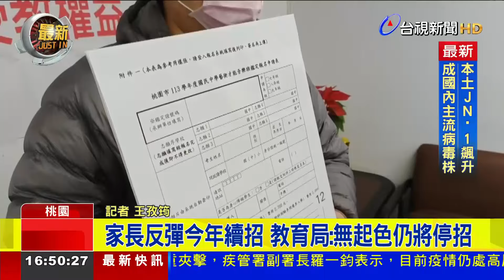近年招生不足 桃園新明國中音樂班傳停招【最新快訊】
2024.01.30【最新快訊】有32年歷史的桃園中壢 新明國中音樂班，近年受到少子化衝擊，招生不足，因此桃園市教育局一月公告，停招音樂班，引發家長痛批，認為無預警斬斷孩子升學路，相當不公平，詳細情況，連線記者，王孜筠。